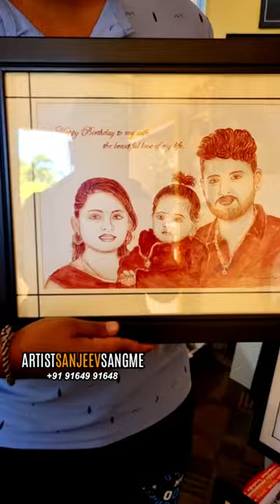Best blood Painting artist in Bangalore Best gift for valentine day Artist Sanjeev Sangme blood Pain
Best gift for valentine day, Best gift for girlfriend, Best gift for boyfriend, Best gift blood Painting for loving person .

1 person Painting price will be 4500 A4 size

Couple painting price will be 6500 A4 size

2ml blood  Required for painting

Perfect birthday gift
best sketch portrait painting artist in Bengaluru India
Artist Sanjeev Sangme